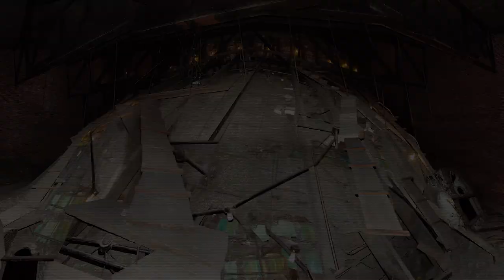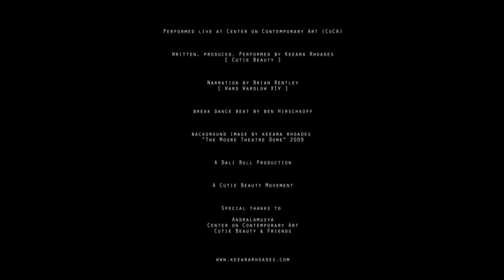It's All in the Cardboard - a Cutie Beauty Break Dance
As Cutie Beauty continues her epic adventure around the globe,
she takes a timeout! Discover Cutie Beauty in waiting (“I have to transport vertical lengths”). Discover Cutie Beauty within her fragmented space moving to MEME mash-ups she calls,

Performed live at Center on Contemporary Art (CoCA)

Written, produced, Performed by Keeara Rhoades
[ Cutie Beauty ]

Narration by Brian Rentley
[ Ward Wardlow XIV ]

break dance beat by ben Hirschkoff

background image by keeara rhoades
"The Moore Theatre Dome" 2009

A Dali Bull Production
A Cutie Beauty Movement

SPECIAL THANKS
Andralamusya
Center on Contemporary Art
Cutie Beauty & Friends